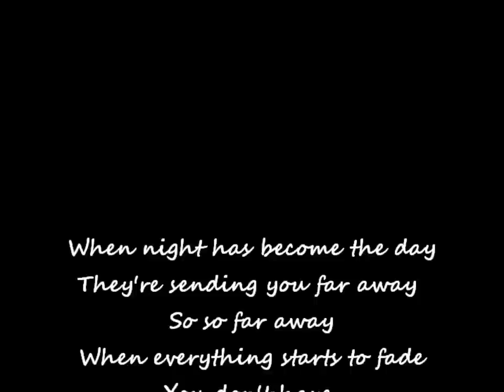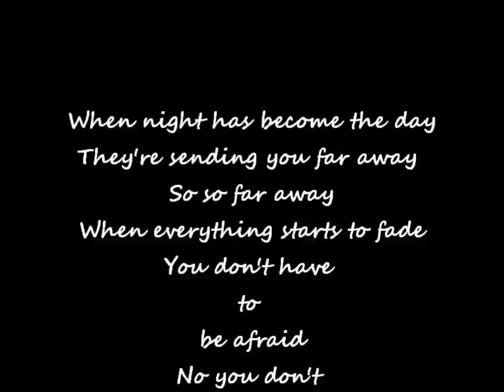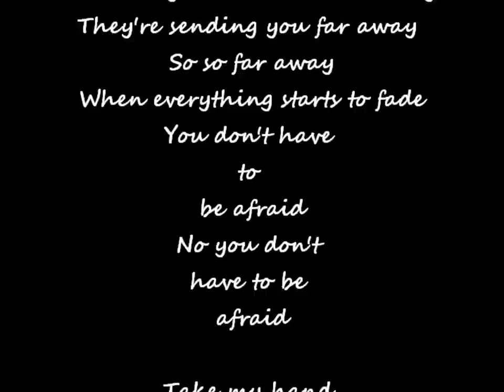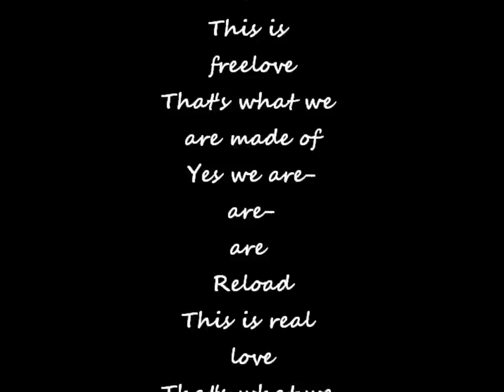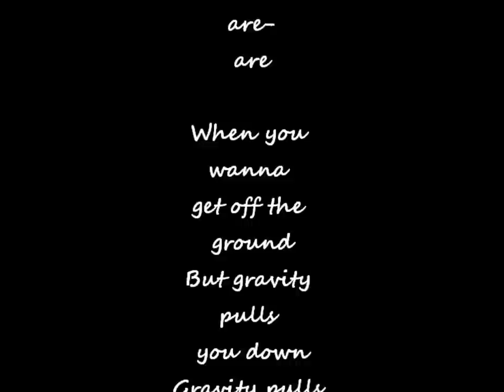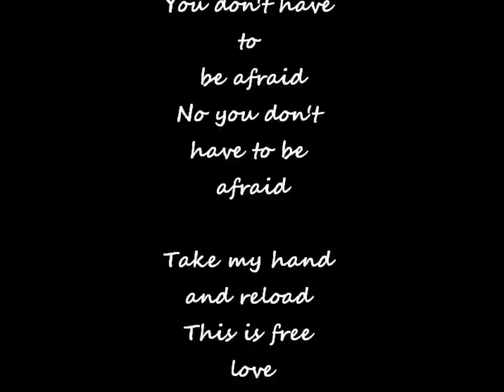Reload Sebastian Ingrosso ft. Tommy Trash and John Martin lyrics video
"Reload"
(feat. Tommy Trash & John Martin)
When night has become the day
They're sending you far away
So so far away
When everything starts to fade
You don't have to be afraid
No you don't have to be afraid

Take my hand and reload
This is freelove
That's what we are made of
Yes we are-are-are
Reload
This is real love
Yes we are-are-are

[Beat Drop]

This is free love
Yes we are-are-are

When you wanna get off the ground
But gravity pulls you down
Gravity pulls you down
Bring your fear out of place

Yes we are-are-are
Reload
That's what we're made of
Yes we are-are-are

[Beat Drop]

Yes we are-are-are
Reload
Yes we are-are-are